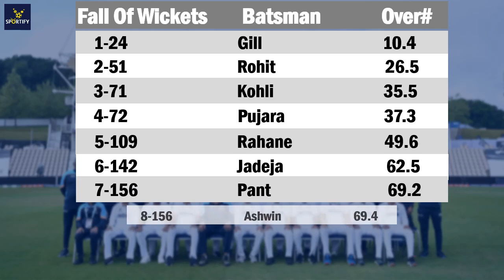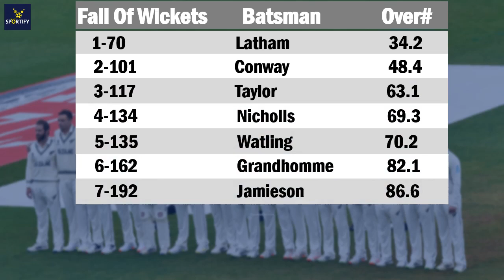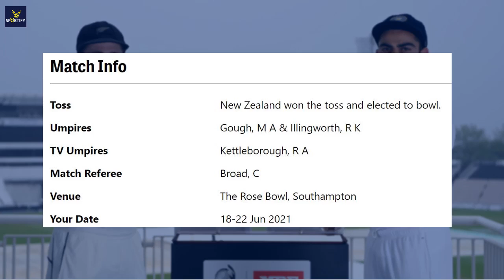India vs New Zealand WTC Final Day 6 Highlights 2021 | IND vs NZ 2021 WTC Final Highlights 2021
WTC 2021 Final Day 6 New Zealand VS India
Ind vs Nz 2021 WTC Final  Highlights |  Test Day 6 | Cricket Highlights (23/06/2021)

NZ 249 & 140/2
New Zealand won by 8 wkts

Kyle Jamieson

10 Most Weird And Bizarre Batting Stance in Cricket